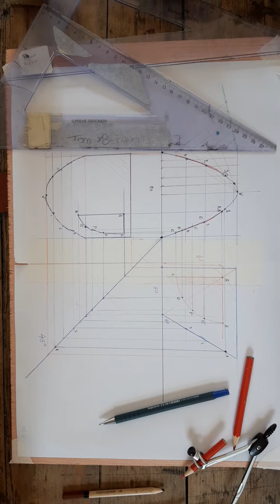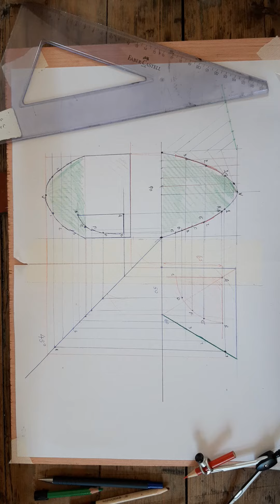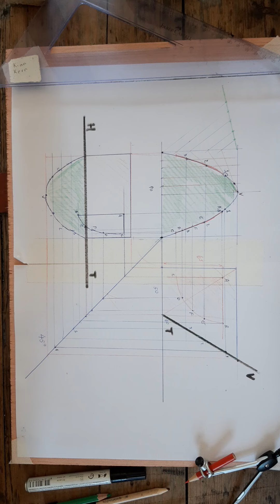Video 4 of Conics question